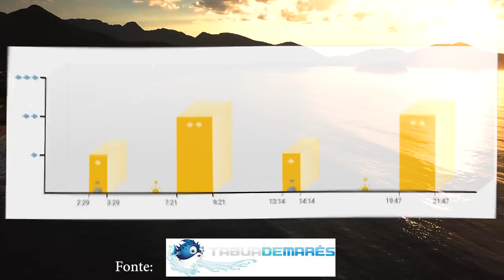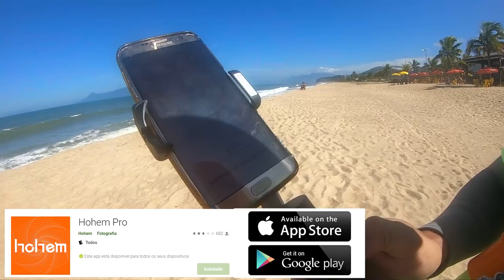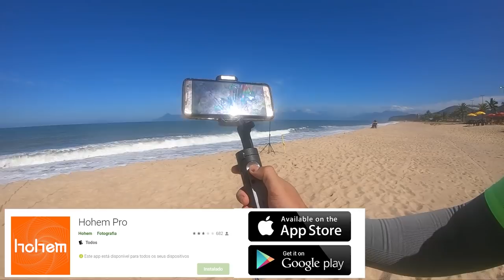NUNCA MAIS LEVE FERROADA DE PEIXE VENENOSO COM ESSA DICA - Pesca de praia surfcasting